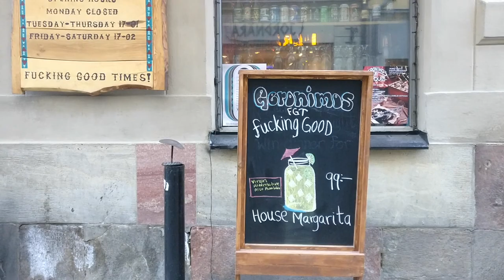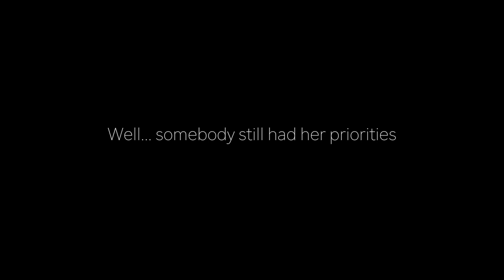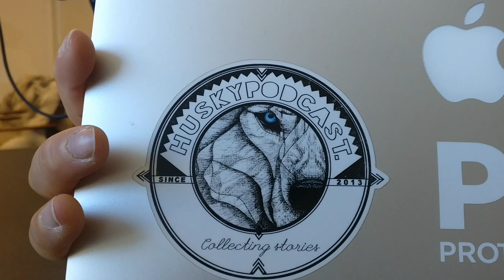Vlog 039 - The Funniest Thing on YouTube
It's official, well, sort-of, at least our friend Magnus seems to think so! The Funniest thing EVER on YouTube was high praise indeed from someone who knows his stuff!  Not this Vlog, but something else we helped make... but thats precisely how these titles are supposed to work?  No?  Confused, so am I!  Just watch the Vlog and everything will be ok...

Come and join Caroline and I on a whistle-stop tour of Stockholm. Visit the Old Town, The Vasa Museum, take part in The North Face's Mountain Athletics at neverstopstockholm, and even eat a Reindeer Pizza! I might not have actually filmed everything, but the Vlog is already long enough. I'll leave you fill in the blanks with your imagination as I find its often a lot more exciting than reality!